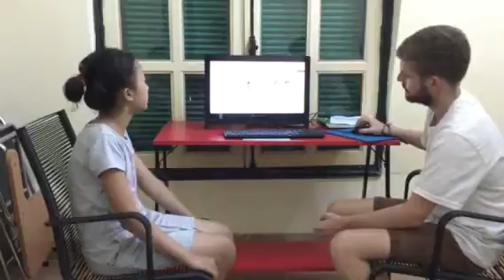Test in June, Canadian English Council, Nguyễn Thuỳ Trang